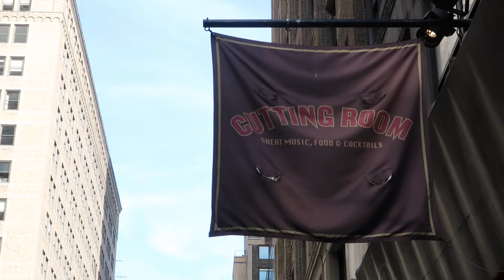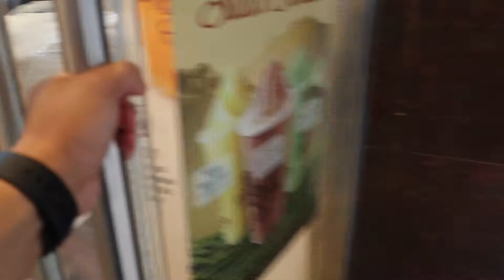Crazy Fun Sunday Night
My Camera: